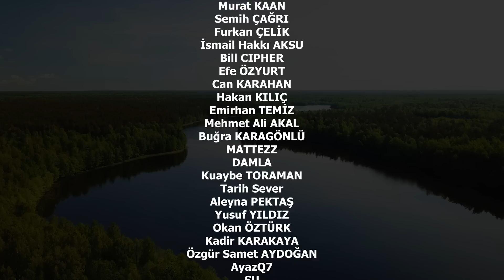UÇAN ADAM! - FARCRY PRIMAL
LANTO NERONİ SANTO TAİBO KONTO KİNOSO.